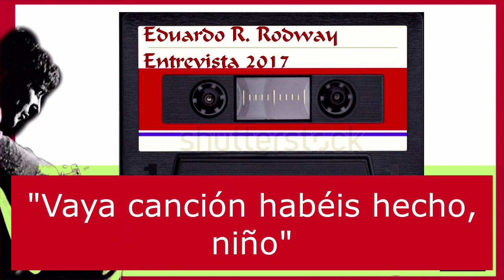TRIANA, LOLE y MANUEL, JESÚS DE LA ROSA, TELE PALACIOS... habla Eduardo Rodríguez RODWAY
¿Cómo se juntaron Eduardo Rodríguez Rodway, Jesús de la Rosa y Tele Palacios? Viva TRIANA, vive TRIANA.